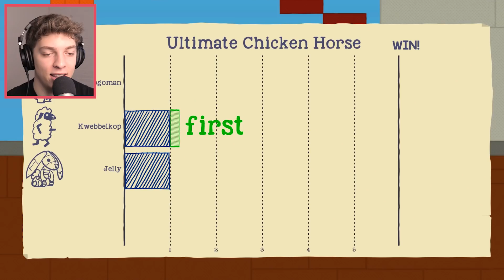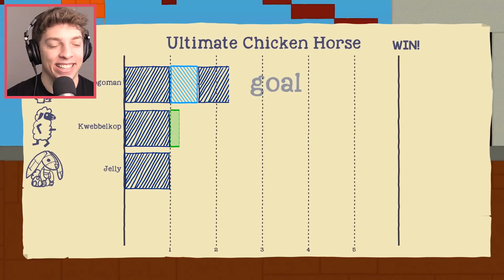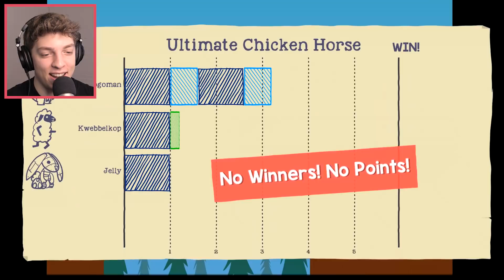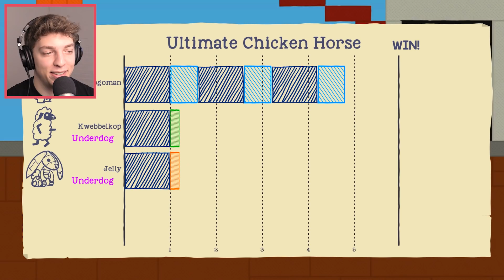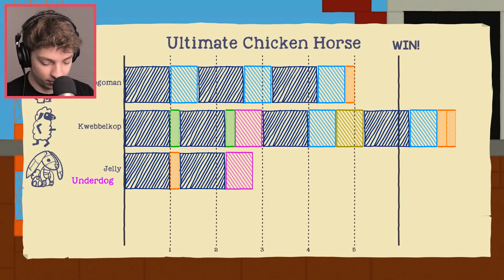MOST RISKY LEAP OF FAITH! (Ultimate Chicken Horse)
We're back with another game of Ultimate Chicken Horse! Watch as we tackle the biggest bridge leap of faith in a bid to make it to the finish alive. Be sure to leave a like on this video if you want to see more!

• Credits